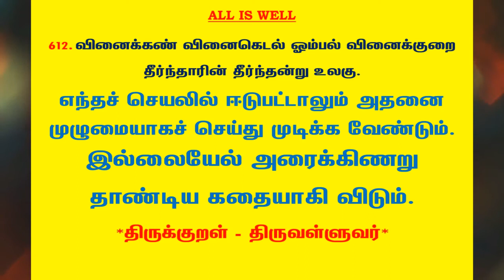#866 | தினம் ஒரு திருக்குறள் - குறள் 612 | Kural 612 - Daily One Thirukkural